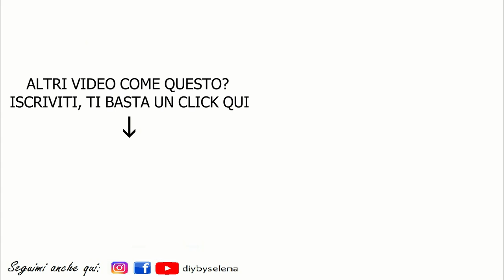SCRUB AVENA & MIELE PER UNA PELLE SUBITO PIU' MORBIDA e LUMINOSA - OATMEAL & HONEY FACE SCRUB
SCUSATE MA LA MIA RECENTE "SCOPERTA" DELL'AVENA MI HA PORTATO AD INNAMORARMI DI QUESTO INGREDIENTE DAI POTERI MAGICI, NON VI STO A DIRE CHE RISULTATI SI OTTENGONO SE UNITO AL MIELE!

Se volete usare questa ricetta come maschera per il viso e avete la pelle grassa vi consiglio di sostituire l'olio con dell'idrolato.

Proprietà dell'avena sulla pelle:
* tratta acne
* elimina secchezza
* idrata la pelle
* allevia prurito
* schiarisce ed illumina
* mantiene protetta la pelle
* è un detergente naturale

Proprietà del miele sulla pelle:

*Acne: il miele è un antibatterico naturale che lo rende ideale per il trattamento e la prevenzione dell'acne.
*Invecchiamento: Il miele è ricco di antiossidanti, è utile per rallentare l'invecchiamento della pelle.
*E 'molto idratante e lenitivo
*Pulisce la pelle i profondità perché apre i pori.